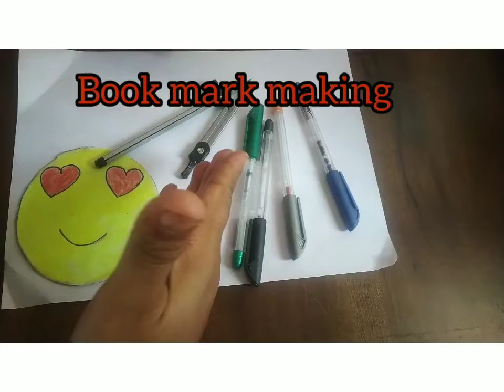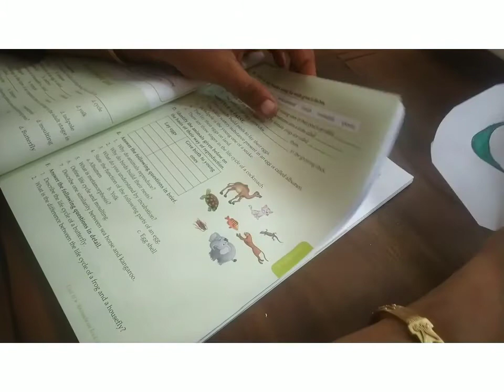Book mark making